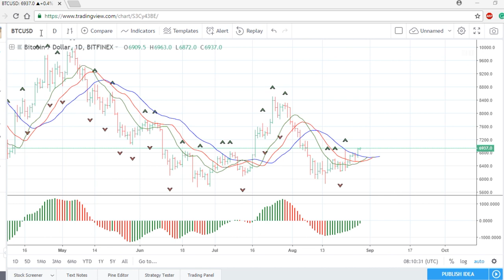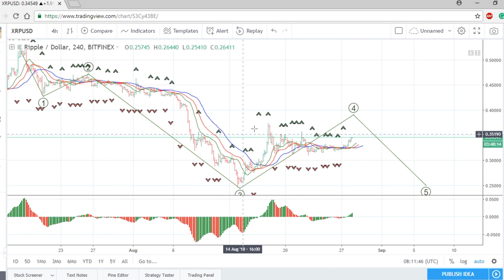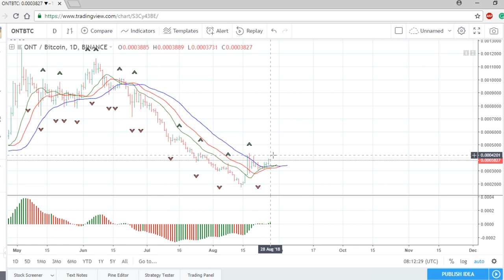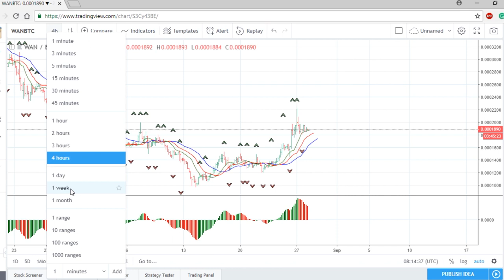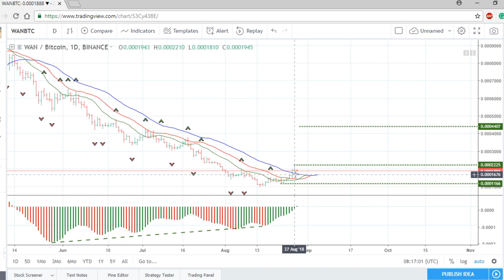ЗАРАБАТЫВАЕМ на WANCHAIN и ONTOLOGY 💰 Прогноз на BITCOIN(BTC), RIPPLE(XRP) 2018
🔥 Последняя возможность успеть на БЕСПЛАТНЫЙ Мастер-класс на котором мы научим тебя зарабатывать на криптовалюте. Регистрируйся здесь ➤

📲 Самые свежие события в Instagram от TSI Analytics. Присоединяйся ➜

Новости криптовалют на сегодня:
➜ ЗАРАБАТЫВАЕМ на WanChain(WAN) и Ontology(ONT)💰
Прогноз на Bitcoin(BTC), Ripple(XRP) 2018.

В новом обзоре рынка криптовалют аналитик, Алексей Станилевич, расскажет, как заработать на WanChain(WAN) и Ontology(ONT). Также сделаем предварительный Прогноз на Bitcoin 2018 и посмотрим Ripple.
Когда будет рост и что ожидать от Биткоина в 2018 году?

Мы научим тебя всему, касательно рынка криптовалют.